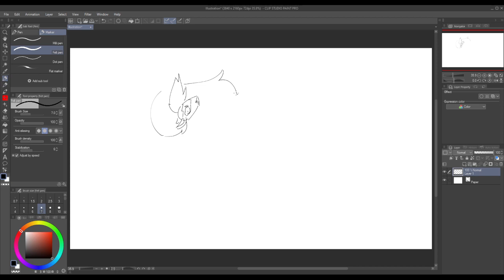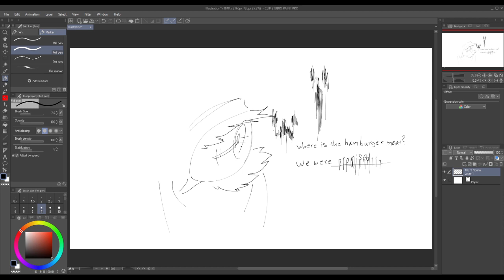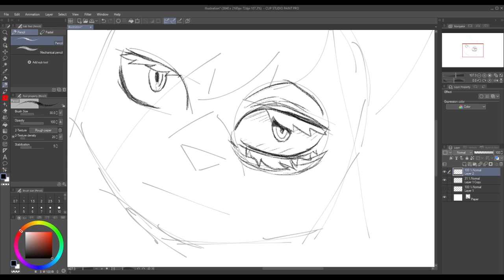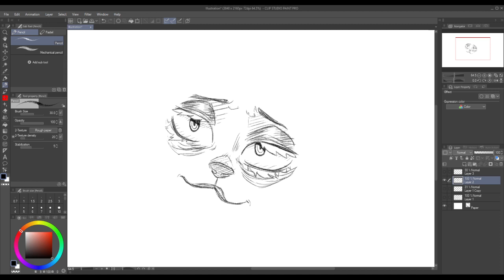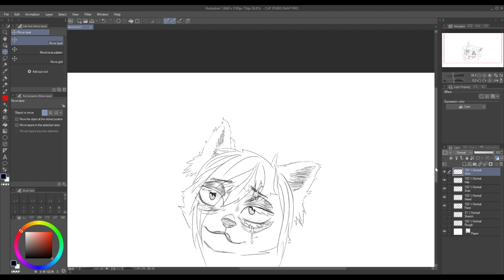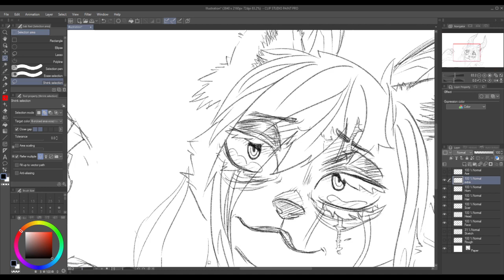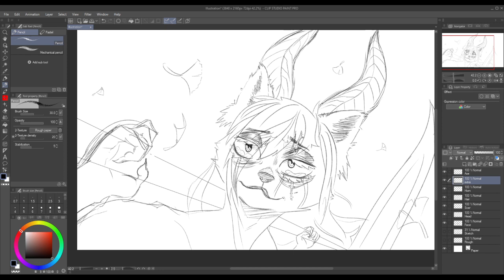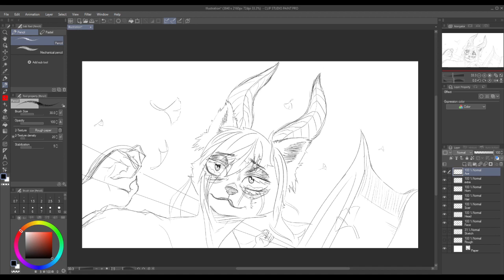Maeve Draws! A Tired Girl with an Axe!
Just me drawing my partner's OC Shan looking very sad.